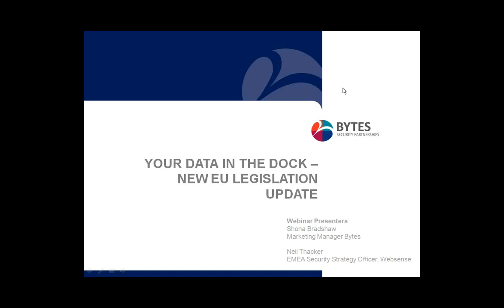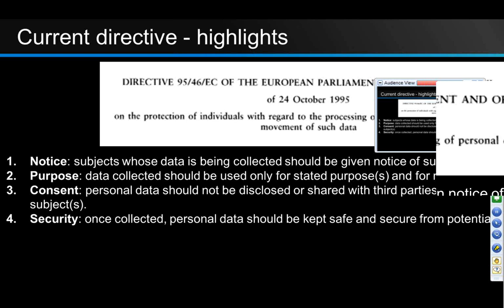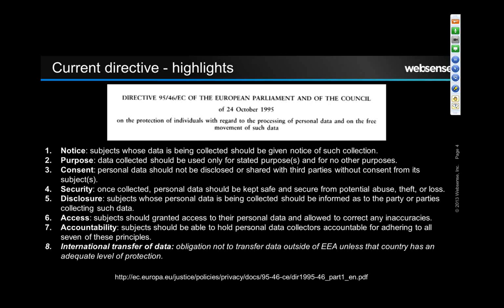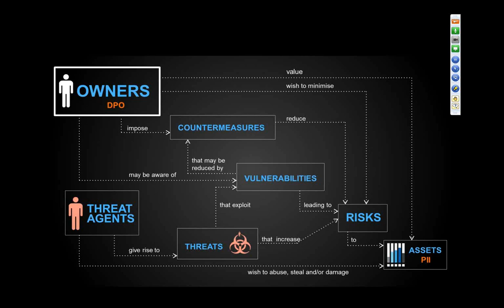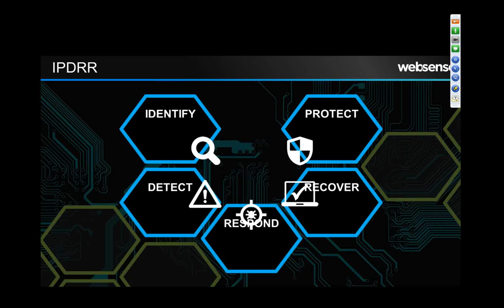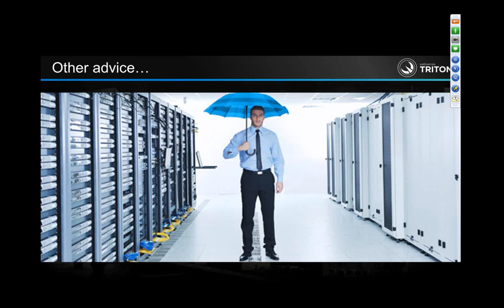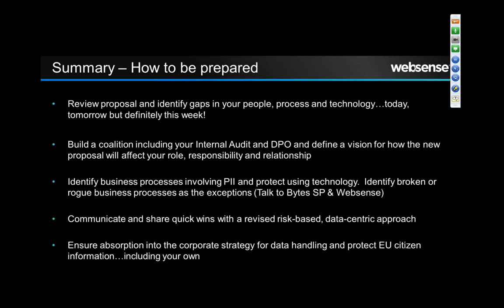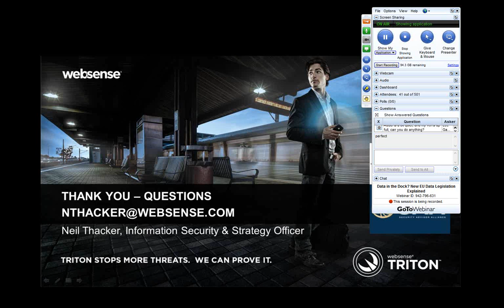Webinar - Data in the Dock - New EU Data Legislation Explained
UK data protection legislation is due a shake up with major proposed changes from the EU. Proposed laws include new penalties (up to 5% of global revenue) for organisations - and individuals - that fail to secure personal data in their care.

Key issues include:

* New obligations for both controllers and processors…
* Putting the citizen in control - citizens to be informed of all data breaches promptly...
* Minimum monitoring and breach management standards

So how will these changes affect you and your organisation?

What you need to know: answered in this webcast:

* What should businesses do now to prepare for regulation changes?
* What are the proposed new laws  how will these affect your business operations?
* What will compliance cost your business?
* The penalties you might face and why.
* Why you need to start planning for these changes now!

Understand your role in the NEW data protection landscape. Learn exactly how to put your strategy into place.

Watch Bytes and Websense’s comprehensive guide to the new laws